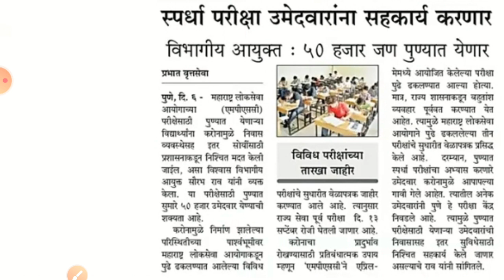आनंदाची बातमी😊. कोणत्याही परिस्थितीत परीक्षा होणारच/ प्रशासनाकडून संपूर्ण मदत होणार-आयुक्त सौरभ राव